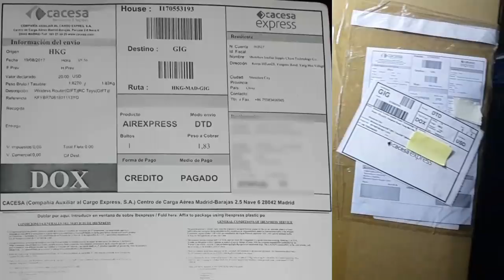🔴Unboxing BR Express Sem taxa será que esta normal?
Informações sobre a encomenda:

Pedido feito dia 17/08
Enviado pela CACESA dia 18/08
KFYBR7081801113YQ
Depois recebi o codigo logo de cara o
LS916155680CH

Confiram aqui uma lista de alguns produtos que ja comprei e recomendo

Original Xiaomi Huami AMAZFIT Smart Watch

Original Xiaomi Mi Band 2 Smart Watch

Maze Alpha 64GB / 6GB RAM

OnePlus 5T 4G Phablet - 8GB RAM 128GB ROM

OnePlus 5T 4G Phablet  - 6GB RAM 64GB ROM

MEIZU EP52 Magnetic Neckband Stereo Bluetooth Headset  -  BLACK AND RED 2

Original Xiaomi Mi WiFi 300M Amplifier 2 English Version

Xiaomi Notebook Air 13.3 - 8GB + 256GB + GEFORCE MX150 SILVER

Xiaomi Mi Max 2 4G Phablet - INTERNATIONAL VERSION 4GB RAM 64GB ROM GOLDEN

Xiaomi Mi Max 2 4G Phablet - GLOBAL VERSION 4GB RAM 64GB ROM BLACK

Xiaomi Mi Note 3 4G Phablet 64GB ROM - BLUE

Xiaomi Mi Note 2 4G Phablet - 6GB RAM 128GB ROM BLACK

Xiaomi Mi Note 2 4G Phablet International Version - WAREHOUSE 4GB RAM 64GB ROM

Com Augusto